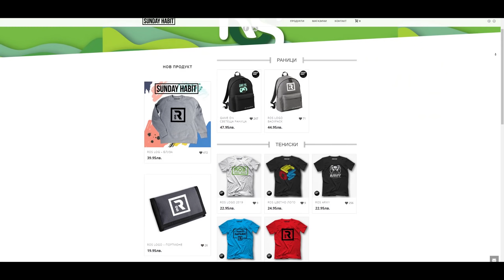ИЗПРАВИХ СЕ СРЕЩУ СМЪРТНИЯ СИ ВРАГ!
Няма да е клип на Рос в Stranded Deep, ако не се объркат нещата тотално! :D
***ПОДКРЕПЕТЕ КАНАЛА***
ЕВТИНИ ИГРИ